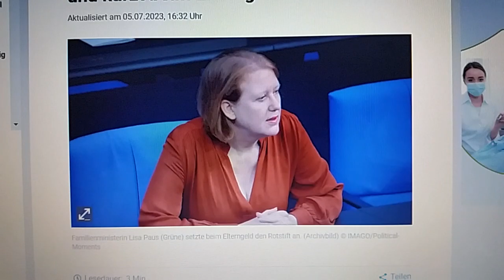Sexistische Politikerin ist unangemessen im ´Bundestag´ gekleidet!!!